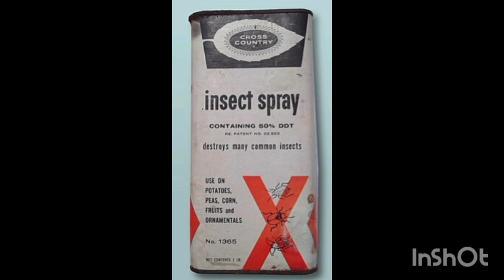Can California Condors Live in the Pacific Northwest?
In this video, I go over the California Condor, its history, and whether or not it could be reintroduced in the PNW. More videos are on their way soon.

Other Channel: @cristianzilla1954
Music from Uppbeat (free for Creators!)